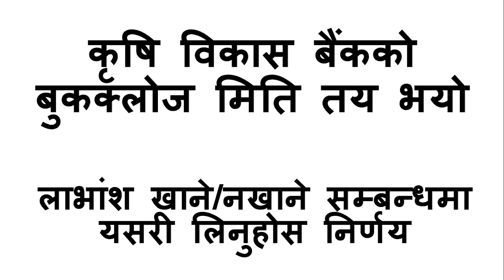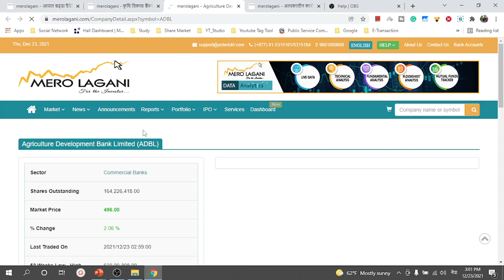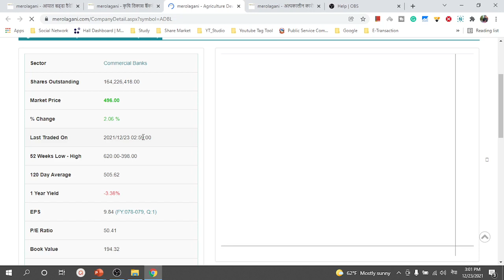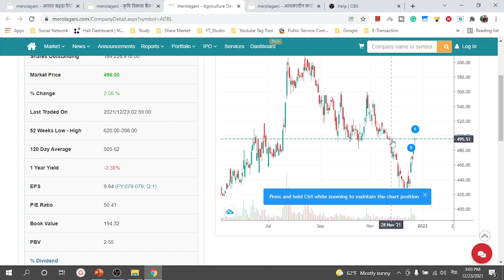Book Close Date Fix of ADBL | Nepali Share Market News | Ram hari Nepal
My Facebook Account to Follow

Topic I usually interested in:
1. Share Market
Stock market
MEROLAGANI Watchlist
Share market news Nepal
sharesansar nepal,
nepal nepse,
sensex nepal,
ramhari nepal
share market in nepal
share market
nepse today
share nepal
sanima bank
today share market news
nifra analysis
share bazar
stock market
nepse analysis
mahila laghubitta
nmb bank
sahas urja